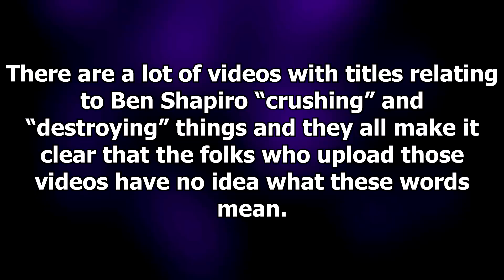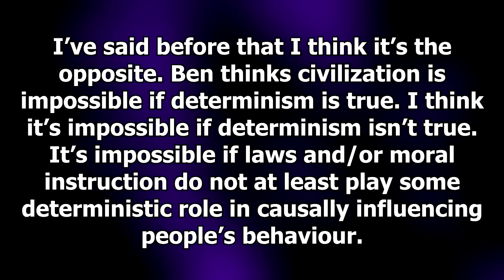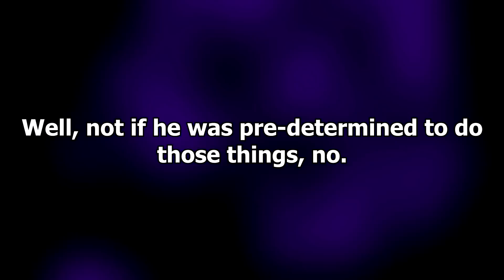Ben Shapiro "Crushes" Atheist Question